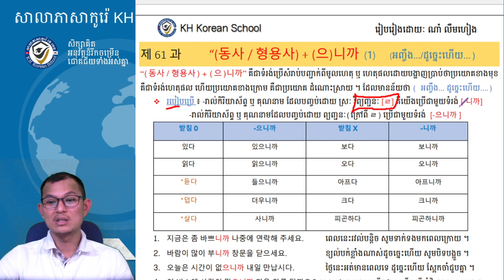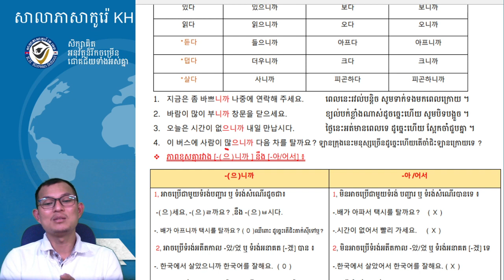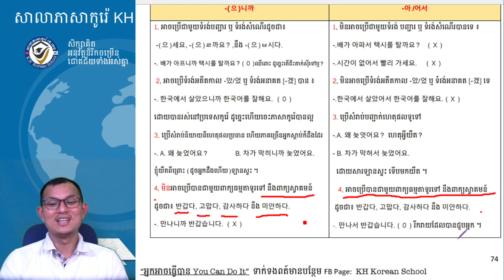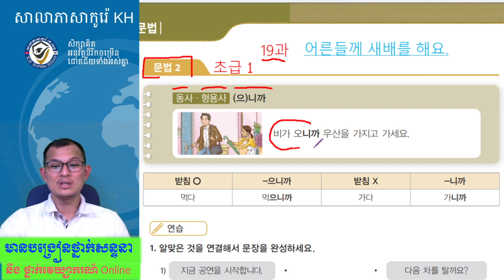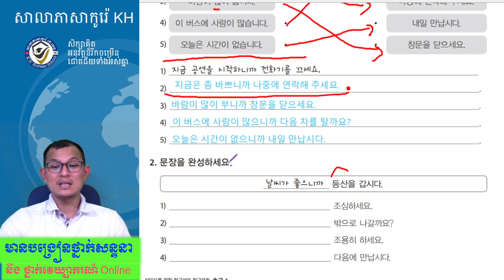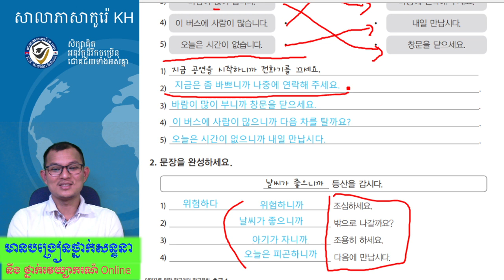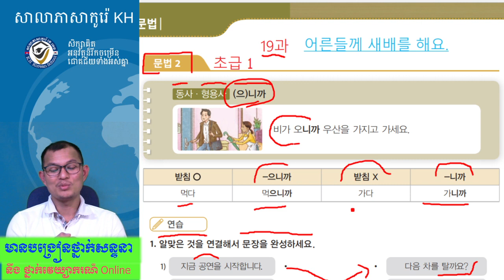រៀនភាសាកូរ៉េ សន្ទនាភាសាកូរ៉េខ្លីៗ វេយ្យាករណ៍ភាសាកូរ៉េ 한국어 문법, 사회통합 프로그램 초급1, 19과-2 : -(으)니까